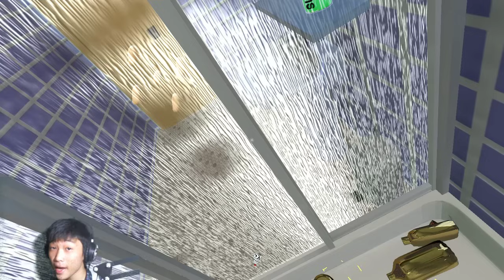MÌNH CÓ THỂ "ĐẺ" RA VÀNG!!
►Đẻ ra vàng??? WTF???